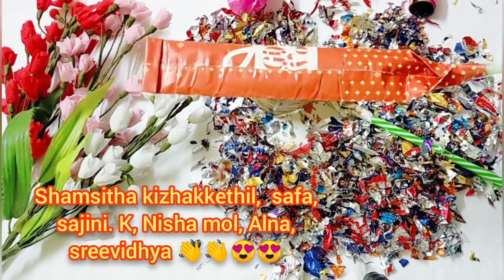New year Special/Kids Party Crafts/Party Poppers/Blowers/New year Party ideas/Paper PALMCRAFT EP 143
new year party kids crafts with papers and candy wrappers
tutorial of bloomers & party poppers
new year decorationsdecorations
quick and easy new year craft🕛🌅🌌🌉🌃
happy crafting...….
Christmas Series 2020-22

Maurvi 20W 20 WATT 7MM Hot Melt Glue Gun
GLUN 20W 20 WATT 7MM HOT MELT Glue Gun (10 Sticks, Yellow)
Faber-Castell Tri-Grip Brush - Round, Pack of 7 (Assorted)
IMTION Set of 6 Different Sizes Synthetic + Free 1 pcs Mechanical Pencil Mix Sizes Paint Brush for Oil, Acrylic Paintings Brush
Flash Acrylic Colour 200ml (Lemon Yellow)
Flash Acrylic Colour 200ml (Red)
Flash Acrylic Colour 200ml (Orange)
Flash Acrylic Colour 200ml (SkyBlue)
Flash Acrylic Colour 200ml (Ultramarine Blue)
Camel Acrylic Matt Medium (100ml)